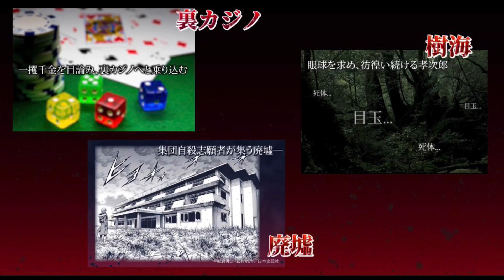舞台『蟻地獄』×東京マルイ スペシャルコラボムービー～蟻地獄スペシャルトーク編～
インパルス板倉俊之が原作・脚本・演出を手掛ける舞台『蟻地獄』と、板倉がこよなく愛するエアソフトガンの日本国内最大手のメーカー・東京マルイのスペシャルコラボムービーが完成！

第一弾は舞台『蟻地獄』スペシャルトーク編！
原作・脚本・演出の板倉俊之、二村孝次郎役・髙橋祐理、カシワギ役・山口大地、マフユ役・向井葉月が、舞台『蟻地獄』を文字通り“深堀り“して、その魅力と見所をたっぷりとお伝えします！

さらにこちらの特設URLからチケットをご購入いただいたからの中から抽選で4名の方に、東京マルイ編のシューティング対決で使用したそれぞれのキャストサイン入りエアソフトガンをプレゼントいたします！そして、既にチケットをお持ちの方にも嬉しい情報がございます！

▼舞台『蟻地獄』×東京マルイ　スペシャルコラボムービー　チケット特別受付はこちら！

◎舞台『蟻地獄』×東京マルイ　スペシャルコラボムービー～東京マルイ シューティング対決編～はこちら！